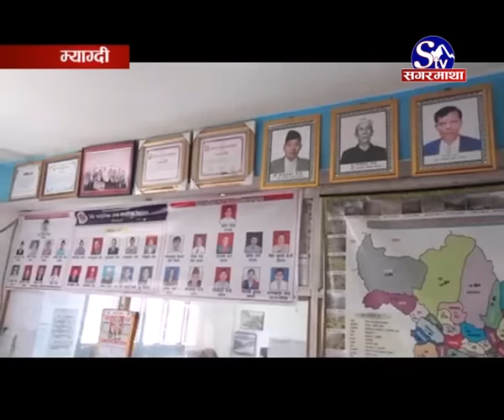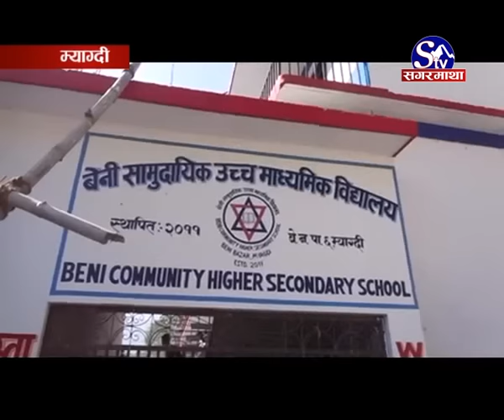Mygadi ko Beni cammunity school ko pragati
म्याग्दीको सदरमुकामको बेनी सामुदायीक उच्च माविले छोटो समयमै लोभलाग्दो प्रगति